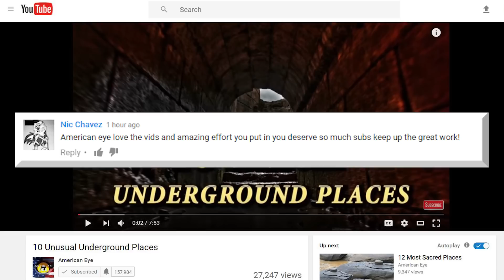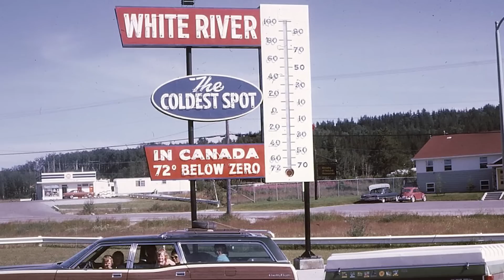13 Coldest Places on Earth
From the places that had the Coldest Day Ever to the place that has the most extreme climate and is names the Coldest Place on Earth

7. South America Coldness
In contrast to North America and Eastern Russia, South America might seem like Death Valley. The coldest temperature ever re corded in South America was only -38 degrees fahrenheit in the San Juan province of Argentina. Many people would argue that the southern tip is the coldest place in South America

6. Verkhoyansk, Russia
Once again Russia makes our list thanks to extremely harsh subarctic climate. Be sure to pack an ushanka if you decide to come here because most of the land is made up of permafrost or frozen soil. Located in the Sakha, Republic of Russia, you wouldn’t have to travel far to reach the arctic ocean The temperature differences between summer and winter are quite shocking. The town holds the guinnes sworld record for the greatest temperature range that can differ 189 degrees F. How is that even possible. It can reach temperatures of 99 degrees in Summer but has gone as low as -90 degrees in both January and February. You do the math! Despite the drastic changes, about 2,000 call this place home.

5. Brocken Mountain, Germany
This place in Germany is certainly home to some extreme weather conditions. It might not have the record for coldest place on Earth, but it certainly has the capability of continuous, relentless snowstorms that can last months without stopping. Due to its exposed location of storms coming from Scandinavia and high elevation, it has an alpine like climate similar to Alaska or Iceland. Brocken Mountain has the highest precipitation of point in Northern Central Europe, the lowest temperature ever recorded was -18 degrees but take into consideration the surrounding ice and snowstorms this place is capable of, you should try to watch. This photo here, shows snow crystals clinging onto the trees in Brocken mountain, after a snowstorm covered the area in 31 inches of snow.

4. The Coldest Capital
What do you think the coldest capital on earth is? Moscow, Bern, Ottawa? All Wrong! If you guessed Ulaanbaatar located in Mongolia good job! This city is regarded as the coldest capital on earth and suffers from long and unbearable freezing winters! We don’t even think Genghis Khan could have handled temperatures this cold. Just walking on the street with any exposed skin can result in pain. You really wouldn't want to forget a jacket living here. It’s also the largest city on the list with roughly 1.3 million inhabitants which is nearly half the country's population. Due to it’s high elevation, proximity to Siberia and lack of precipitation, it’s a rough place to live nonetheless. Due to a large amount of permafrost soil in Mongolia, it makes building foundations difficult. It’s believed this is why many Mongolians live in houses known as Yurts.

3. Eismitte, Greenland
Located in Central Greenland, this was the site of an expedition that took place during 1930 and 1931. Eismitte in German means central ice and refers to the campsite that was built. The coldest temperature recorded here was -85 degrees F and the warmest only reaching 27 degrees; which is still below freezing. It never seems to get above freezing here even during summer. The record high recorded in the month of July was still only 28 degrees. There’s basically no summer here. Here in this photo you the frigid campsite that was built in 1930. A 45 foot deep pit was built which served as a living quarters for the 7 month long expedition.

2. Plateau Station Antarctica
This is currently an inactive research center at the Antarctic plateau . Construction first began on December 13th 1965 and it was built for solar observation, micro meteorology studies, atmospheric studies and other things. This is the 2nd coldest place on earth and the lowest recorded temperature here was negative 123 degrees F on July 20, 1968. Summers here are obviously short and are always below zero degrees F. The winters are long, frigid and dark, making you wonder why anyone would want to do research here. A scientist there stated that every breath he took outside was painful and you had to worry about freezing your lungs or throat while inhaling.

1.Vostok, Antarctica
This is the coldest place on earth. This was formerly a Soviet research station, very far inland on Antarctica. If anyone could deal with the extreme cold here, we imagine it would be the Russians!.  The coldest month in Vostok Antarctica is the month of August, which would normally be the hottest for most people in the Northern Hemisphere! But this is Antarctica! But that doesn’t mean their summers are warm at all. The hottest temperature ever recorded here was in the month of January, reach 10 degrees F in 2002. The record low was an astonishing -128 degrees here. The research station has 4 months of no sunlight during its winter.